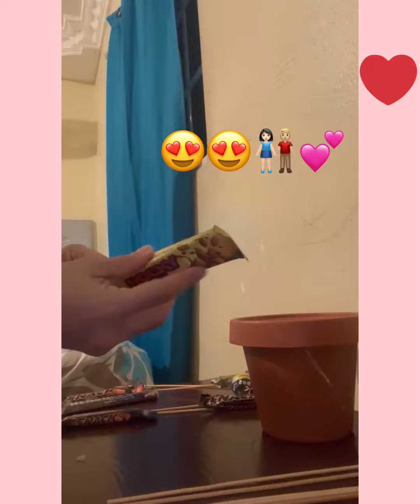✅Ideas para vender o regalar/ canasta de chocolate 🍫 y paletas 🍭🧸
Músico: @iksonmusic